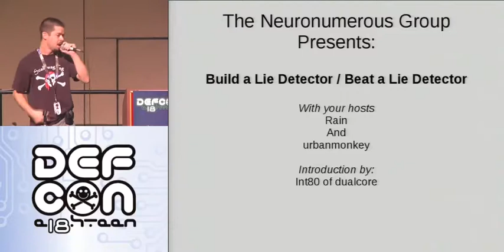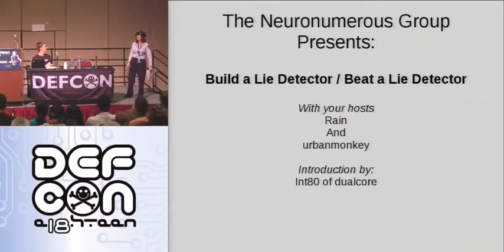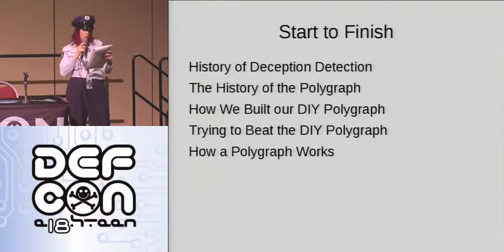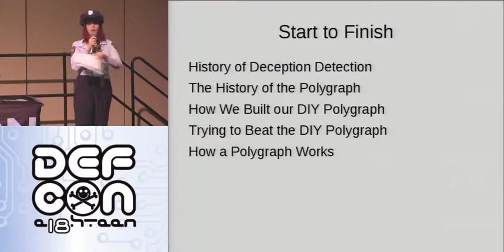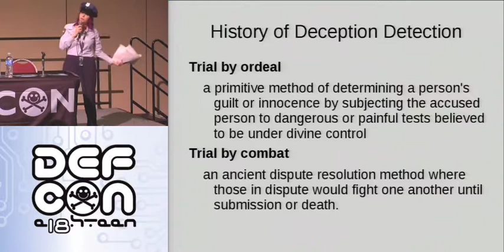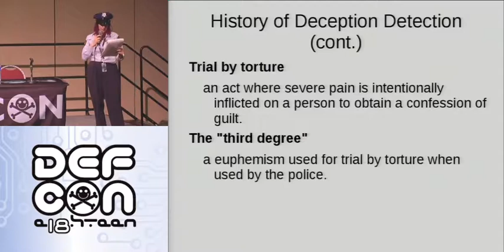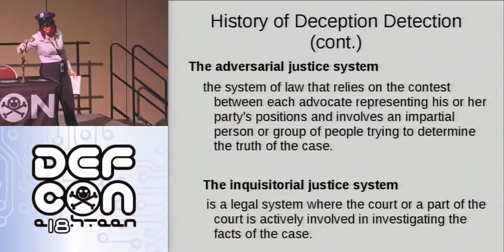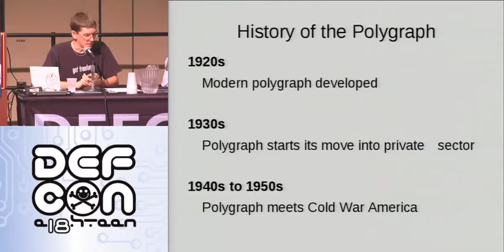DEFCON 18: Build a Lie Detector Beat a Lie Detector 1/3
Speaker: RAIN THE NEURONUMEROUS GROUP
J03B34R SYSTEM ANALYST

Everyone seems to be acquainted with the idea that the polygraph is fallible and that there a million tricks that can supposedly be used to beat it, but how can you really know for sure? One way would be if you pieced together your own polygraph for the singular reason of trying to beat it and we have done just that. We will take a look at the history of deception detection from the birth of Jesus through the Age of Reason to try and get a grasp on how the modern day polygraph came about. Next comes the show and tell on exactly how the group built its own homebrew polygraph and the hilarity that ensues as we tried it out on our friends and family to answer the question; will they beat the machine, or will the machine beat them?